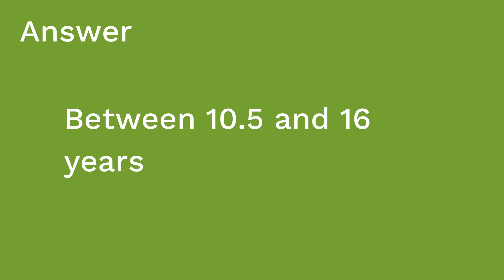Adolescents: Development and Parental Guidance - Pediatric Nursing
Meris covers the normal growth and development of adolescents (ages 12 to 20 years old). Physical growth, including concepts such as growth spurt timing and maturational changes, along with cognitive and psychosocial development, vaccinations, and parental guidance.

Our Pediatric Nursing video tutorial series is taught by Meris Shuwarger, BSN, RN, CEN, TCRN, and intended to help RN and PN nursing students study for your nursing school exams, including the ATI, HESI and NCLEX.

0:00 What to Expect
0:30 Physical
0:59 Weight Gain
1:14 Growth Spurt
2:10 Maturational Changes
3:28 Cognitive & Psychosocial
4:14 Identity vs. Role
6:18 Vaccinations
7:01 Parental Guidance
7:36 Self Exams
7:52 Sex Education
8:36 Mental Health Monitoring
9:15 Quiz Time!

Comments? Suggestions? Please share! We strive to review and consider all your feedback to inform our future videos and other study resources. 🙂

🚨Head over to our interactive study guide and index ANYTIME and find out exactly which card we’re referencing.

👶 Looking for other pediatrics videos? Check out our Level Up RN Membership where you get access to the full series NOW plus so much more.